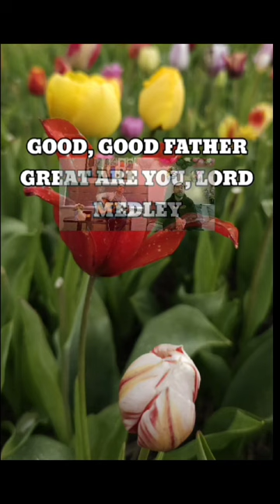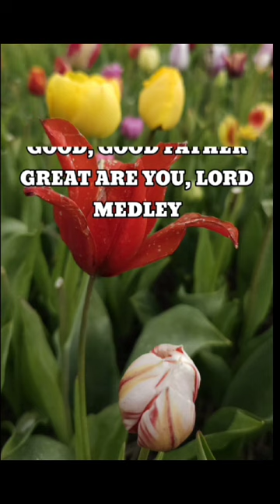Worship Medley: "Good, Good Father" & "Great Are You Lord"